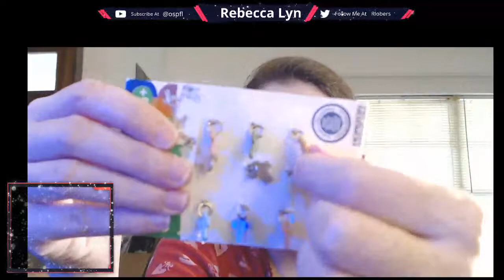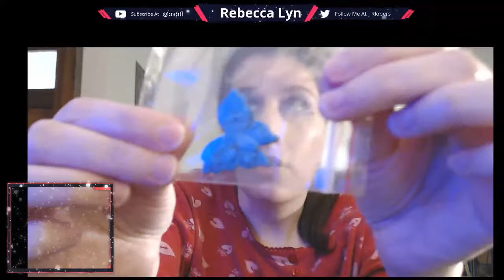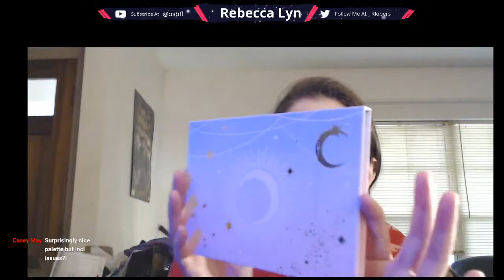Live Stream and Unboxing December 20th, 2020~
Live stream, unboxing, and maybe some gameplay.

About Me:
Age: 40
Location: Florida
Skin: Fair, Warm, Dry, and Sensitive.